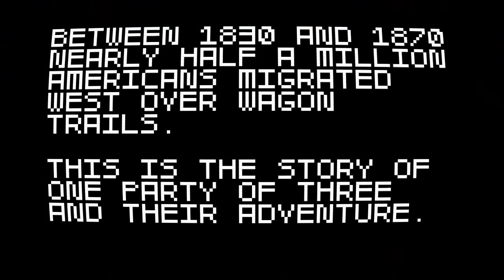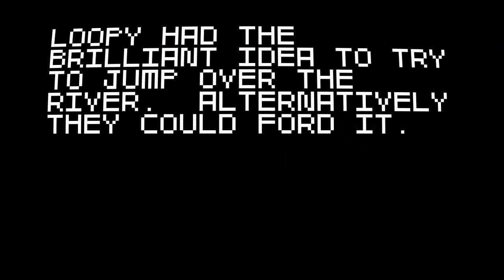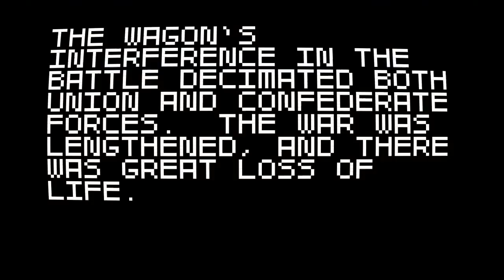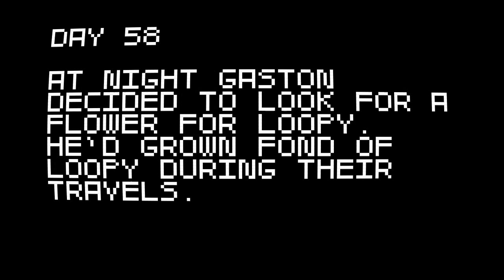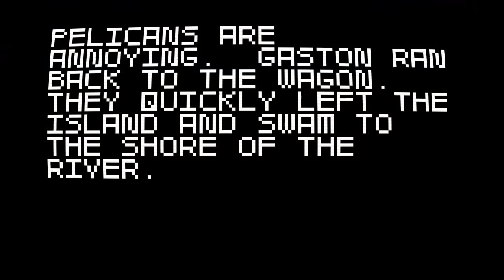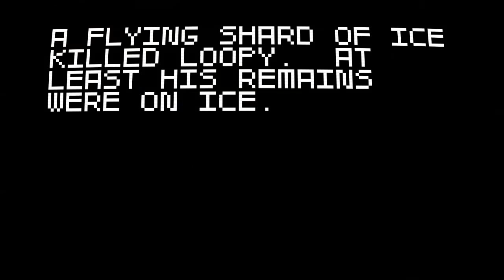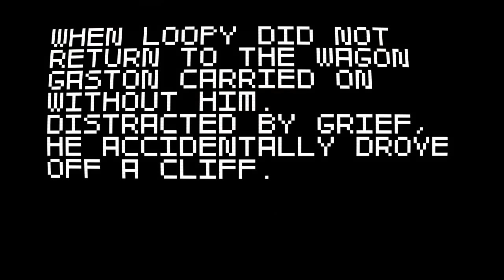Let's Play Super Amazing Wagon Adventure 09: Now with more Failure!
Well, at least they're new and interesting ways to die.

Super Amazing Wagon Adventure is a fast-paced 2d shooting game with a random story.  You control a group of three migrants traveling west along a wagon trail.  The game consists of short scenes that are sequenced together in a semi-random way to tell a crazy adventure story.  One minute you could be massacring a herd of buffalo, the next trapped in an avalanche, the next attacked by eagles while falling off a cliff.